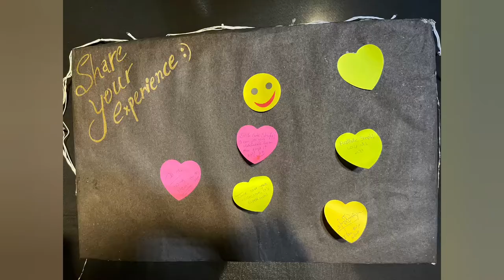Lamhe Friday Night With @downtownbhangra5842 & Harsh Sharma | Vlog 1